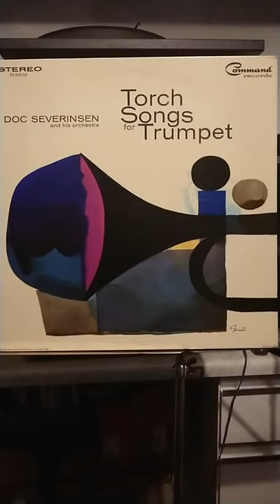Cry Me a River Doc Severinsen Torch Songs for trumpet 1963